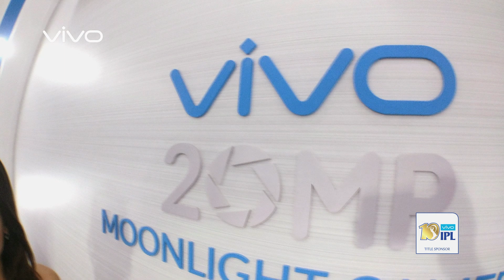Vivo Cam - Archana Vijaya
The gorgeous Archana Vijaya had a great time at the VivoCam, trying her best to get the tongue twisters right! How many did you get correct?